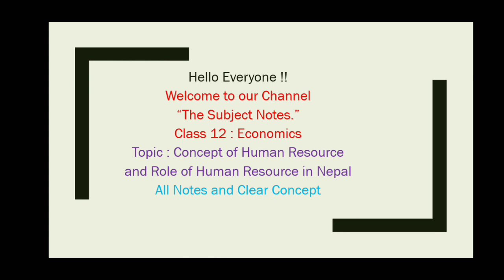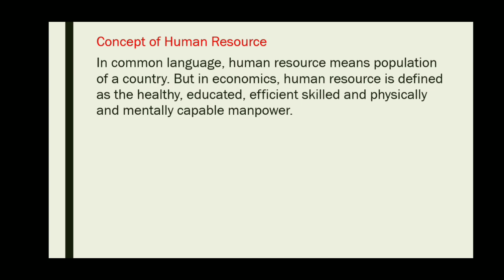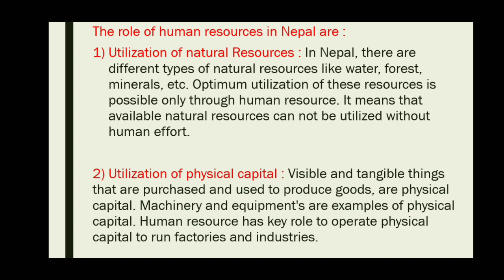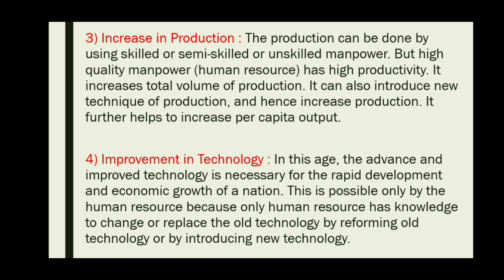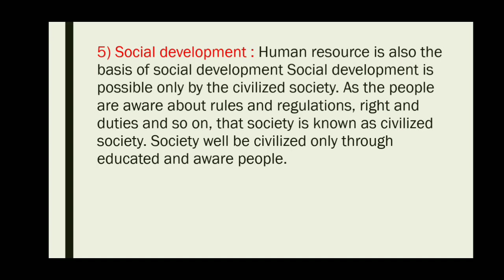Class 12 Economics Concept of Human Resources and its role in Nepal